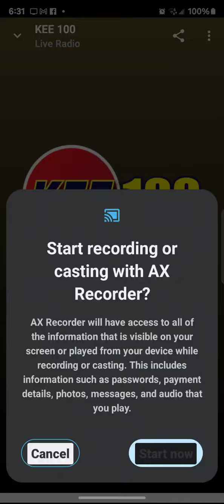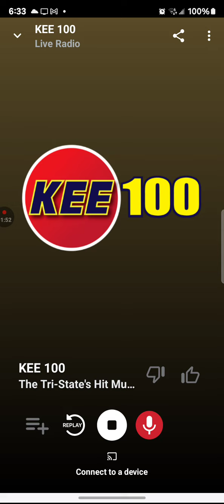WKEE Soundcheck 2 September 27 2023